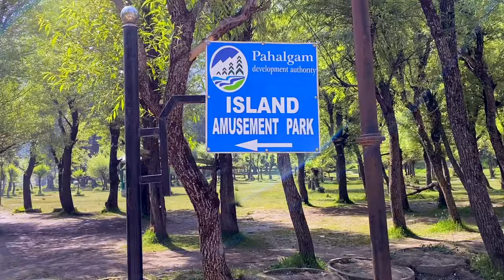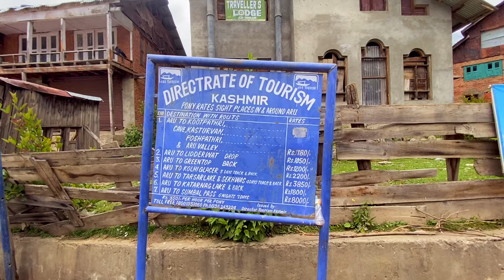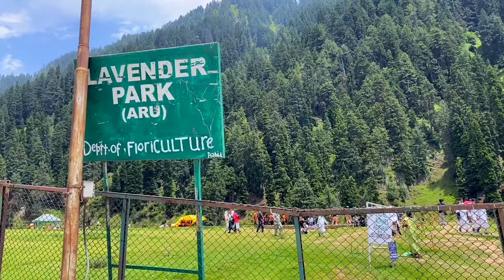ABC Valley | Aru Valley | Betab Valley | Chandanwari | Pahalgam Village Tour | Kashmir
On the second day in Pahalgam, we visited ABC Valley which is known as,
- Aru Valley
- Betab Valley
- Chandanwari

Aru Valley is really most beautiful place in Pahalgam and everyone should visit it during Pahalgam trip. Aru Valley is almost 12 kms far from Pahalgam but there are many sightseeing in Aru Valley which you can cover by either by trekking or by horse ride. I got opportunity to capture few drone views of Aru Valley which you can see in the video.

Betab Valley is most popular among tourist because of its name and surrounding nature. Why it is called Betab Valley even its name was different, you have to watch it out in the video. Betab Valley is almost 7 kms far from Pahalgam.

Chandanwari is the basecamp for holy Amarnath Cave trekking. The cave is almost 32 kms far from Chandanwari and Chandanwari is almost 16 kms far from Pahalgam. There is a glacier where usually all tourist come during Pahalgam trip.

By evening we visited Pahalgam Village by walk and believe me, we experienced few most amazing and beautiful and natural places. I believe everyone should explore Pahalgam village by walk during morning or evening time.

If you will watch this video completely I can say that you will fully enjoy your trip to Pahalgam even if you are coming here first time.

Timestamps
00:09 - Introduction
00:38 - Pahalgam to Betab Valley
01:01 - Betab Valley
05:36 - Betab Valley to Chandanwari
05:51 - Chandanwari
08:01 - Chandanwari to Aru Valley
08:31 - Aru Valley
12:37 - Pahalgam Village Tour
14:12 - Pahalgam Drove Views
14:30 - End